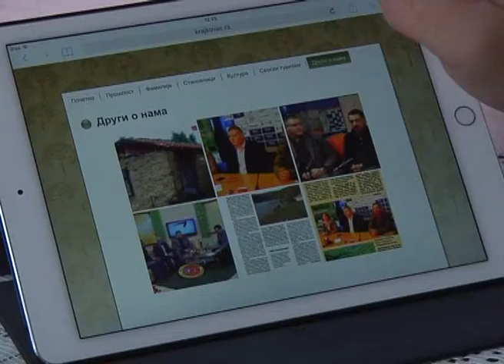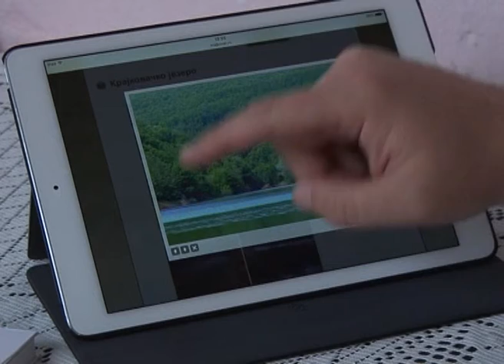Jedino selo koje ima internet portal